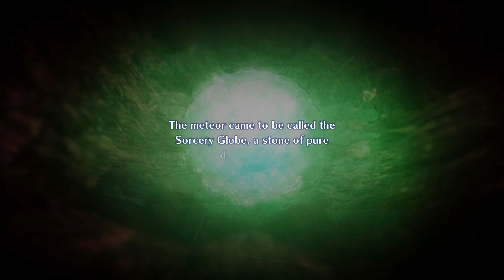Star Ocean 2 Rena Part 1【Star Ocean 2】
The highly acclaimed second instalment in the STAR OCEAN series, returns as STAR OCEAN THE SECOND STORY R.

Brought to life with a unique 2.5D aesthetic, which fuses 2D pixel characters and 3D environments, this remake includes everything that made the original release so great while adding new elements too!
Experience new battle mechanics, full Japanese and English voice overs, original and re-arranged music, fast-travel and so much more! Discover the definitive version of a classic but modernized JRPG that’s perfect for newcomers and long-time fans alike.

Space Date 366 - A Federation officer finds himself transported to a mystical planet. While searching for a way home, an encounter with a young girl draws him into a quest to save her people, just as an ancient prophecy foretold...
Choose your path and witness an awakened destiny.

- Fantasy and Science Fiction collide in a unique visual style
From dangerous dungeons to bustling towns, the world of STAR OCEAN THE SECOND STORY R is depicted in a stunning 2.5D style that combines beautiful 3D graphics with nostalgic 2D pixel characters.

- Experience a story with dual protagonists
Start your journey with either Claude or Rena. Depending on your choice, the perspectives and the allies you can recruit will change.
Get to know party members via the unique Private Actions system, grow relationships and unlock various endings.
New character illustrations have also been created by long-term series artist Yukihiro Kajimoto.

- Thrilling, visually explosive battles!
Enjoy fast-paced combat and use new mechanics to strategically defeat foes.

- Pair powerful gear with a plethora of skills
Customize party progression with a large selection of skills, including Cooking, Art, Metalcraft, and many more. Build up to Specialty levels and master the enhanced Item Creation system to craft ultimate equipment with different effects.

- Japanese and English voiceover
All event scenes are now fully voiced using the same voice cast from the original game. In addition, the dialogue from STAR OCEAN SECOND EVOLUTION (2008) is also included and can be selected.

- An iconic soundtrack rearranged by Motoi Sakuraba
All tracks have been re-composed, including full-band performance and strings sound. Exploration and movie scenes themes also have new recordings that take them to even greater heights.

- 3 difficulty modes
Pick EARTH for a relaxing journey, GALAXY for a satisfying challenge or UNIVERSE… if you’re brave enough to really put your skills to the test.

Platform: Nintendo Switch, PlayStation 5, PlayStation 4, Microsoft Windows
Genre: Role-playing video game, Action game, Fighting game, Adventure game, RPG, JRPG, Action, Action RPG, PvE, 2D+
Language Options: English, Japanese, French, Italian, German, Spanish, Korean, Chinese,
Developer: Square Enix, Gemdrops, Inc.